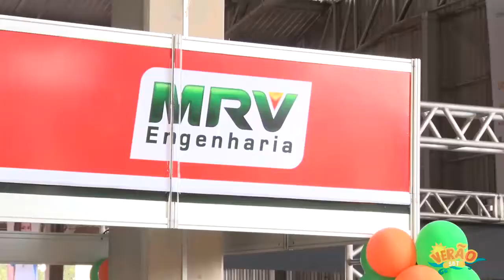Institucional Agito SBT